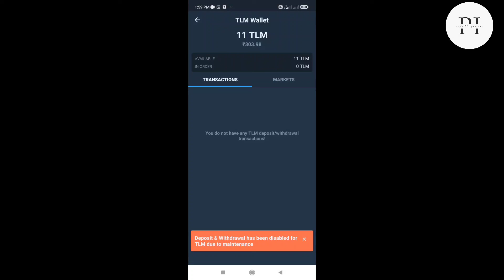wazirx buy sell Problem | wazirx App Problem | wazirx App issue today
This video is only for information and education purpose.

We request you to do your own due diligence before investing in any crypto currency, ICO, IEO, STOCK & Any others. We do not take any responsibility for your profit or loss & we will not be liable in any case. Invest only the ammount which you can afford to losse as crypto market is very volatile and risky. Thank you